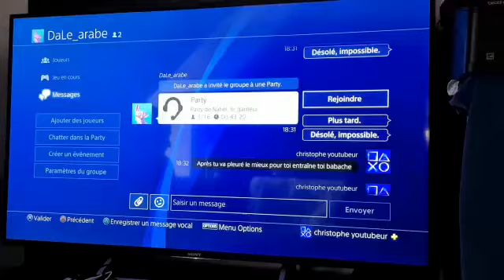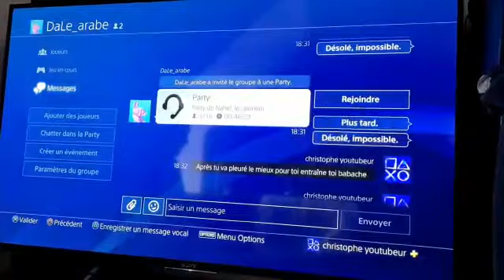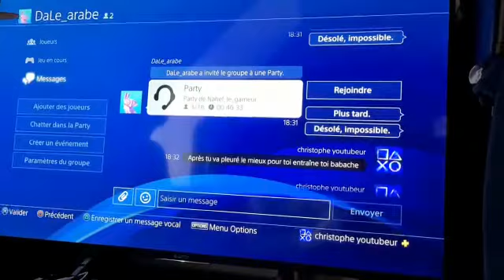psn DaLe_arabe sur PS4 partie vocal insulte ect... pfff le gamin va jouer au bille signaler mdr 😂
psn DaLe_arabe sur PS4 partie vocal insulte ect... pfff le gamin va jouer au bille à  signaler mdr 😂